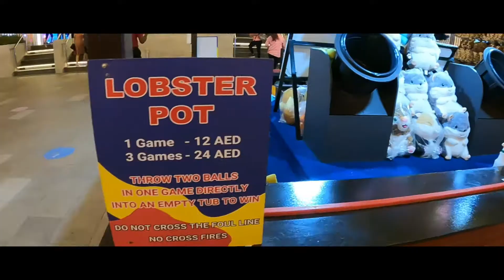The Pointe & JBR, Dubai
A visit to Palm Jumeirah - The Pointe & JBR beach at Dubai.